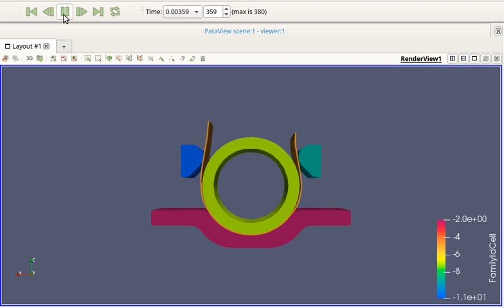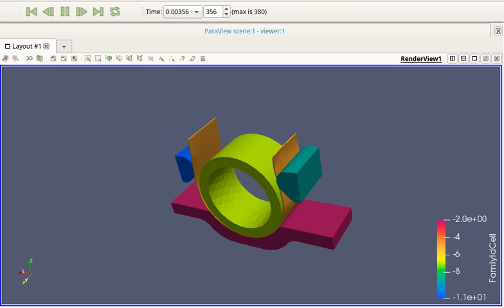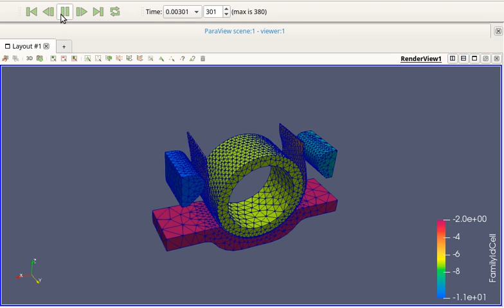Code Aster Sheet Metal Forming Example